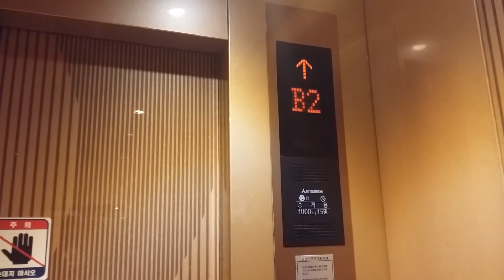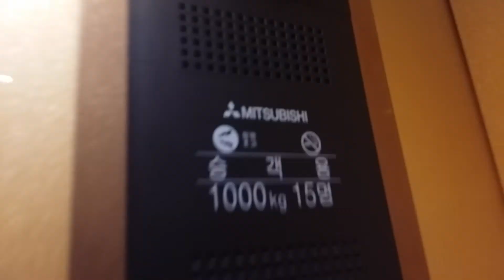경기도 고양시 일산서구 탄현동 두산위브더제니스 104동 상가 및 스퀘어 구간 미쓰비시엘리베이터 탑사기(1/2)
9호기 승객용
104동 상가 및 스퀘어 구간